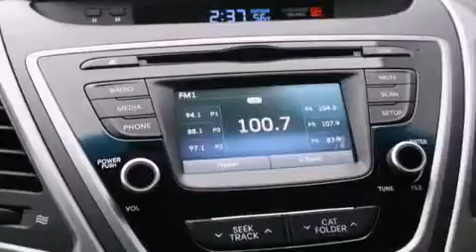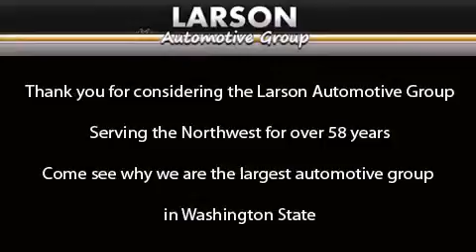2015 Hyundai Elantra Puyallup WA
We've been honored to serve the Puyallup WA area , we promise that your experience at our dealership will exceed your expectations ! Year : 2015 Make : Hyundai Model : Elantra Engine : 1.8L 4Cyl Trans . : Automatic Exterior : Desert Bronze Metallic Interior : Black Stock : 583835 Larson Auto Group 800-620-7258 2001 N Meridian Puyallup , WA 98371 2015 Hyundai Elantra Puyallup WA